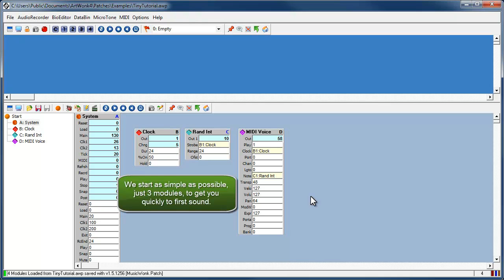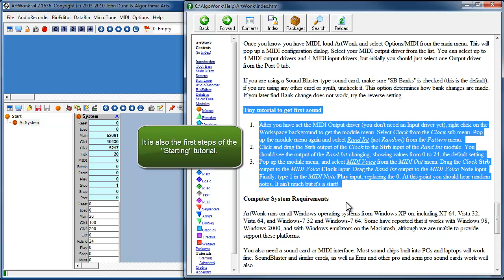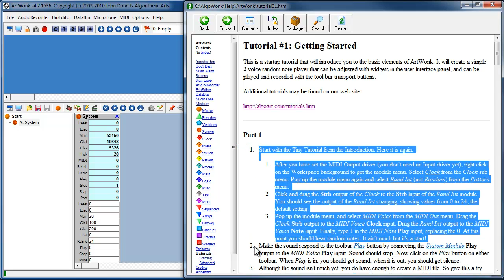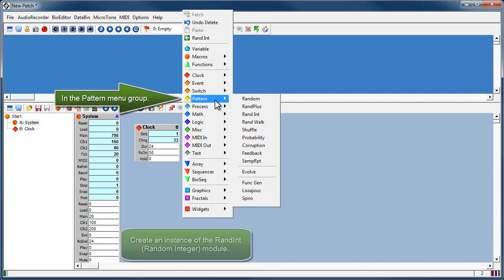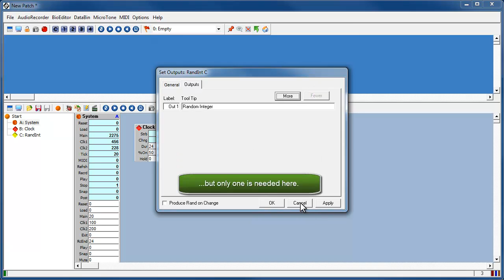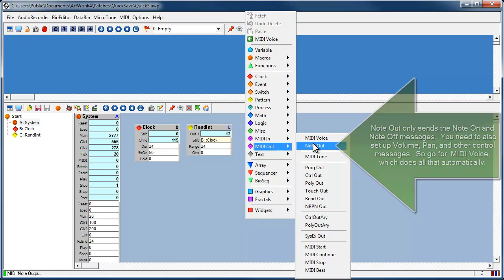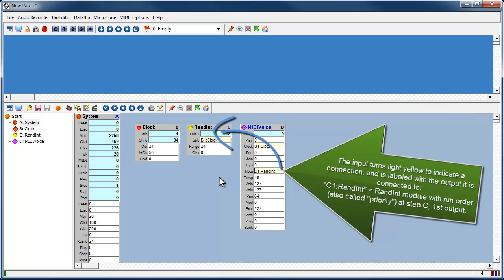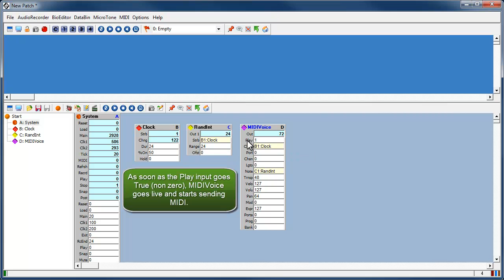ArtWonk Tiny Tutorial.mp4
Very basic "getting started" tutorial for Algorithmic Arts ArtWonk and MusicWonk.